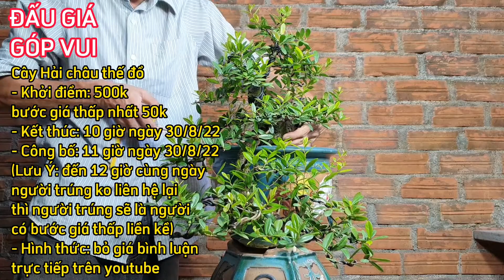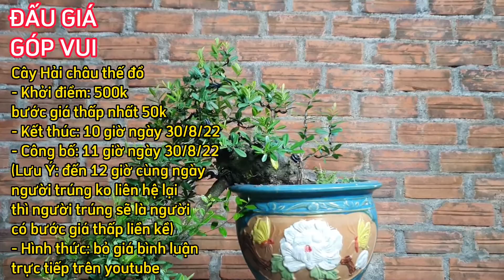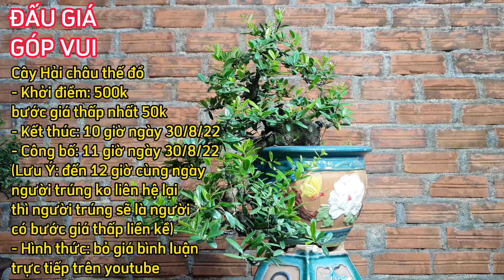Đấu giá góp vui anh em cây hải châu thế đổ, bonsai trường thi